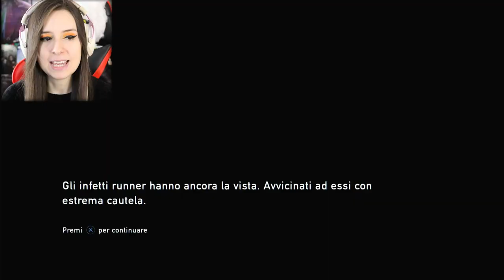ELLIE, FATTE LI CAZ*I TUA | THE LAST OF US #2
Da indicare sulla busta/pacco:
• Il destinatario:
Mariangela Benevento